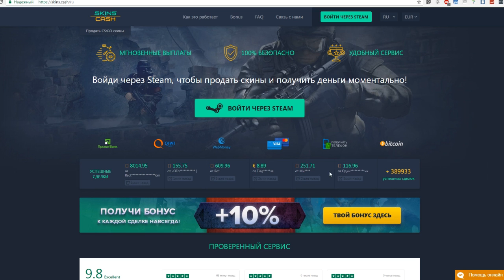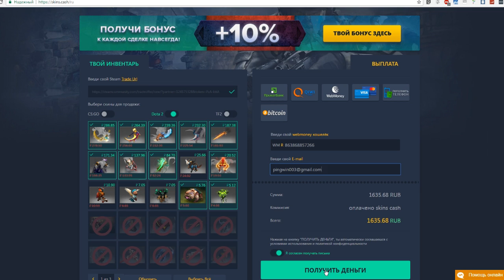DIY — АРКАНА НА ДЖАГГЕРНАУТА ИЗ СТАРОГО МУСОРА!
Хотите себе аркану на Джаггера, но душит жаба отдавать 2 с лишним тысячи? Понимаю! Меня вот тоже, поэтому пришлось выкручиваться и получать её без особых затрат :) Понадобились только старые вещи из Доты 2 и 10 минут свободного времени.
Условия розыгрыша новой арканы на Джаггернаута:
1. Лайк под видео (если 1000 не наберем, то отмена :D )
2. Коммент под этим же видео. Желательно с вк айди
Итоги через неделю на моей вк-странице и в паблике канала